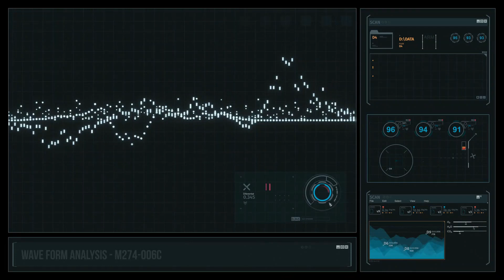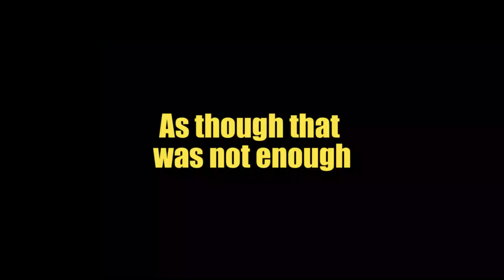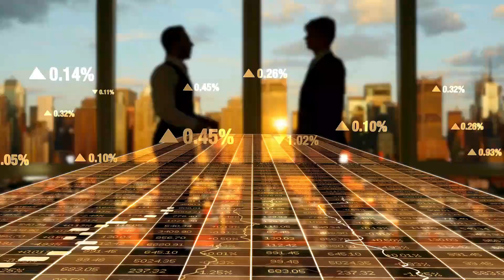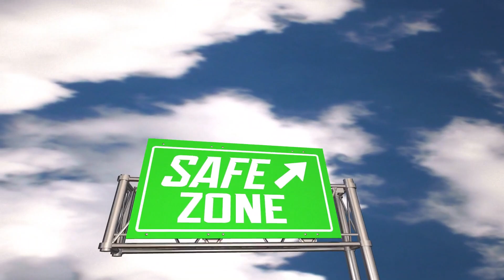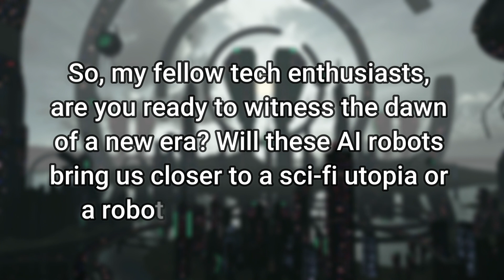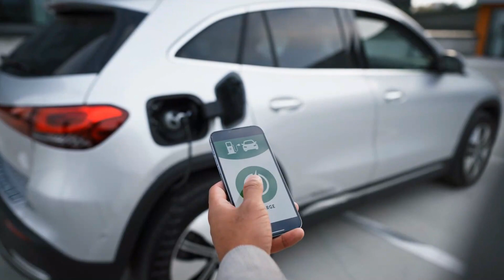Elon Musk JUST UNVEILED NEW Generation AI Robots!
Step into the future with Elon Musk as he unveils a new generation of AI robots in our latest video, a name synonymous with groundbreaking innovations, transforming the world of robotics. 🤖

From the visionary mind behind Tesla and SpaceX, experience the world of 'love death robots Elon Musk' style. These aren't just any robots; they are a testament to Elon Musk's vision for the future – a blend of art, technology, and advanced AI. With the latest Elon Musk AI robots news, delve into how these machines might redefine our interaction with technology. 🚀

Get insights into 'I love death robots Elon Musk' and discover how these humanoid robots are not just functional but also have a sleek, sexy design. Musk's journey in producing robots takes a significant leap forward, potentially bringing us closer to the singularity, as ChatGPT is trained to control robots. Musk warns: "Singularity is near"!

From Tesla's robotic innovations to the broader implications of these advancements, our video covers it all. Join us as we explore Elon Musk's fascinating world of robots and what it means for the future.

TIME STAMP

00:00 Elon Musk Unveils Generation AI Robots
00:35 AI Robots to Complete Musk's Master Plan
01:09 Musk Revolutionizes Industries with AI Robots
01:45 Lineup of AI Robots Prepared to Change the Game
02:23 Fear of AI Robots Replacing Humans
03:00 AI Robots as Everyday Heroes
03:35 AI Robots Disrupting Manufacturing Industry
04:10 AI Robots and the Future of Autonomous Vehicles
04:43 Optimus: The Game-Changing Human Robot
05:19 Teasing the Tesla Robot: Next-Level Robotics
05:54 Musk's Emphasis on Safety and Ethics
06:26 A Bright Future with AI Robots by Our Side
07:02 Elon Musk: Shaping Our Technological Future